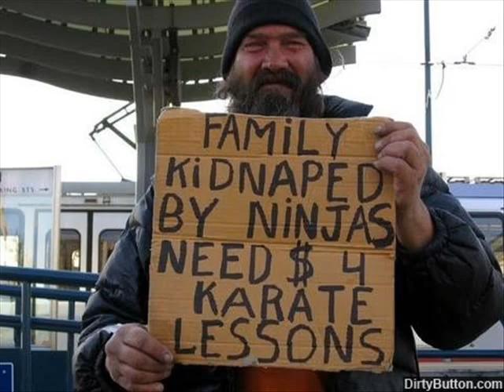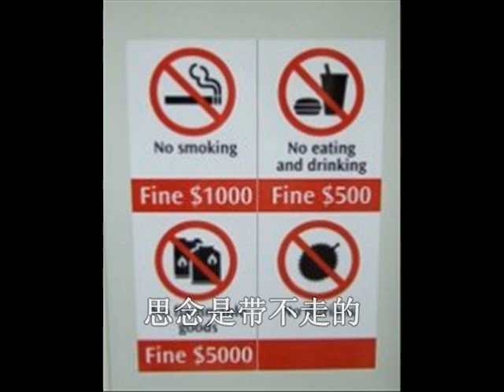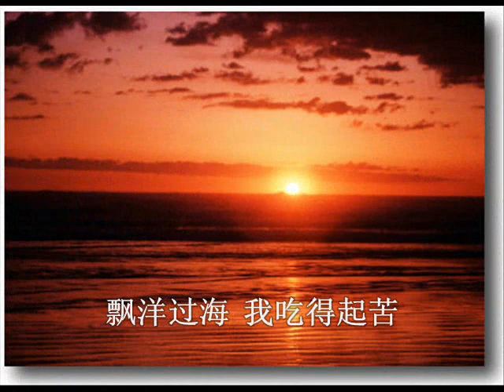Wo_Chi_De_Qi_Ku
Self-made
Hope u enjoy it as a first timer work
X_X lols